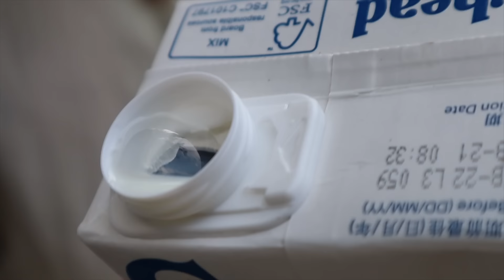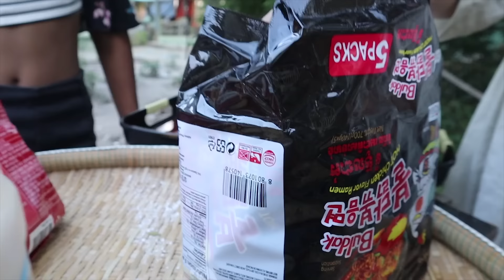[ Top three chefs ] Cooking Hot Dog Cheese and Noodles spicy 🌶 - sreyminh eating lifestyle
- Hello everyone, welcome to our three youtube channels, hope you will always support and encourage us😘 And the three of us will try to find something different to share with all of you to watch.